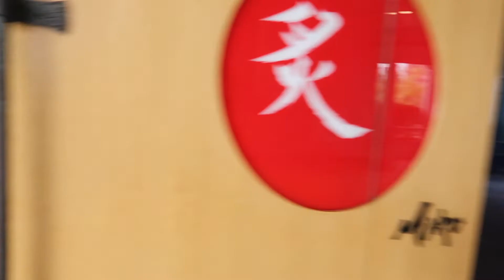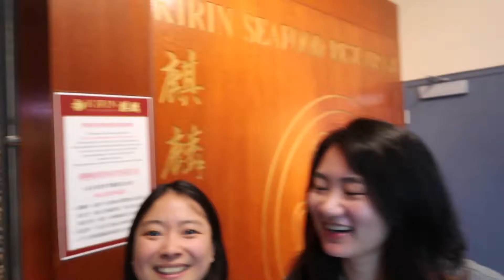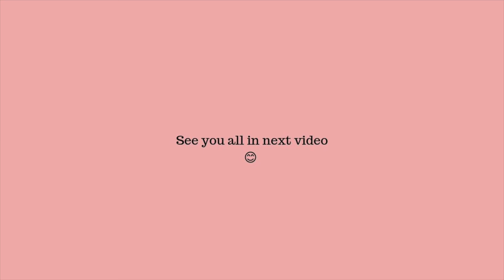温哥华周末短途旅程 | 一个吃货的天堂 😋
温哥华美食太多以至于感觉时间不够用，肚皮不够大，简直不能更开心😊